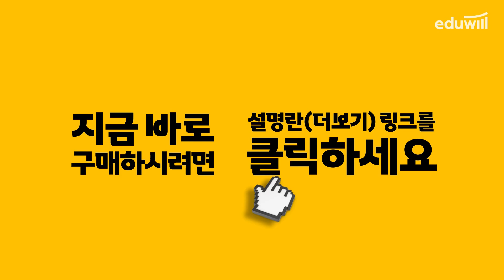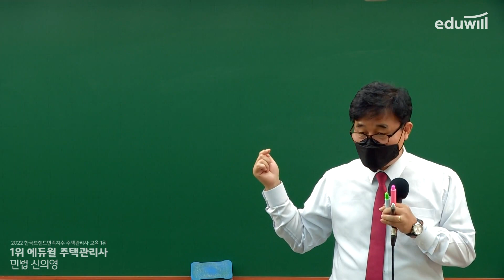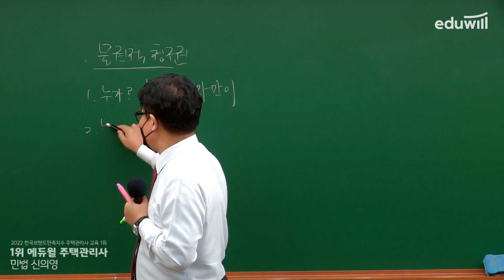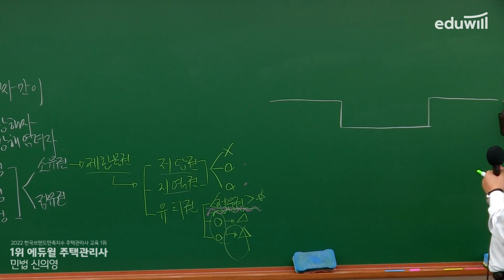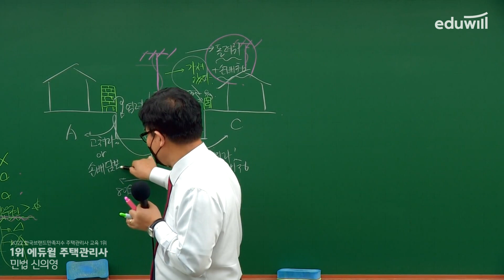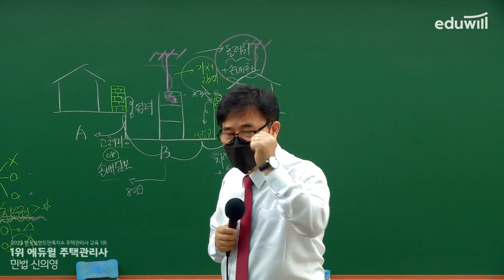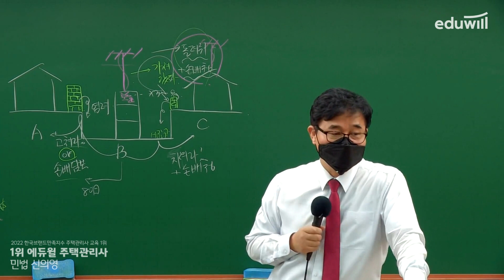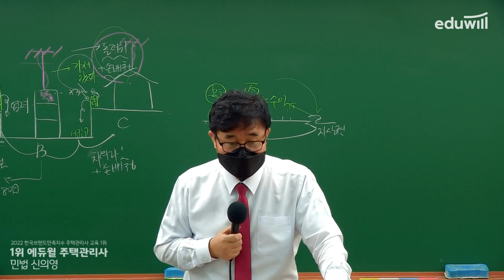51강 물권의 일반적 효력｜2022 주택관리사 민법 기본이론 유료강의 무료공개｜제 25회 주택관리사 시험 대비｜에듀윌 신의영 합격강의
2022 에듀윌 주택관리사 유료강의 유튜브 공개♥

▶ 2022년 주택관리사 기본이론 강의정보◀
- 회계원리 : 에듀윌 윤재옥 교수님
- 시설개론 : 에듀윌 이강일 교수님
- 민법 : 에듀윌 신의영 교수님